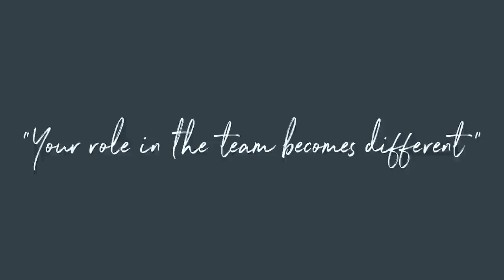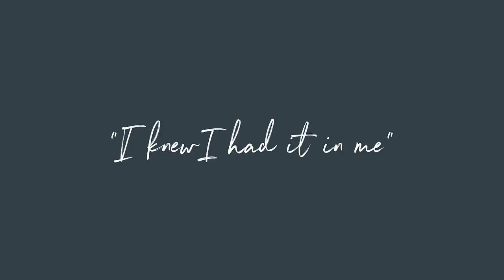Ryan Giggs • Taking the top job at Manchester United • CV Stories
In the second part of his story, Ryan Giggs talks about how Manchester United won the treble in 1999. The Welshman relives that famous game in the Camp Nou and reveals how the Red Devils became European champions.

Giggs also talks about his transformation from a winger into a central midfielder before speaking about going from a player, to a coach to managing Manchester United.